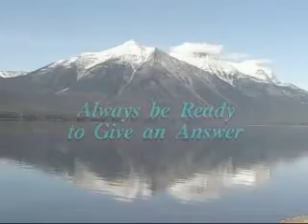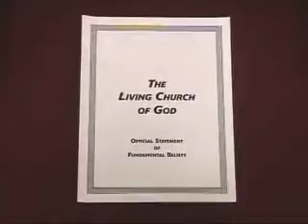Always be Ready to Give an Answer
Sermon by Mr. Richard Ames (dve293).  The Living Church of God bases its beliefs on the Holy Bible, the inspired Word of God. Our doctrines, practices, policies and traditions have their roots in the Worldwide Church of God under the leadership of Mr. Herbert W. Armstrong who, in 1952, ordained Roderick C. Meredith (our Presiding Evangelist) as one of that organization's first evangelists.